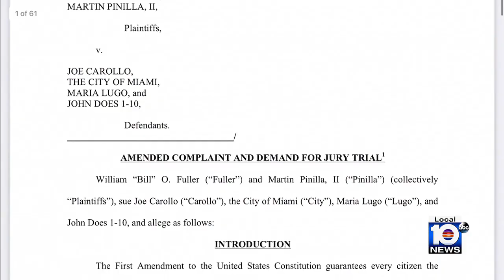Testimony continues in civil trial for Miami Commissioner Joe Carollo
Testimony continued on Tuesday in the federal civil trial of Miami Commissioner Joe Carollo, who is accused of abusing his power on local businesses.